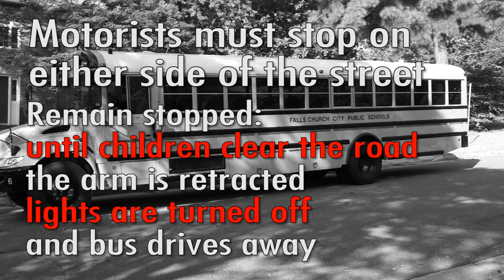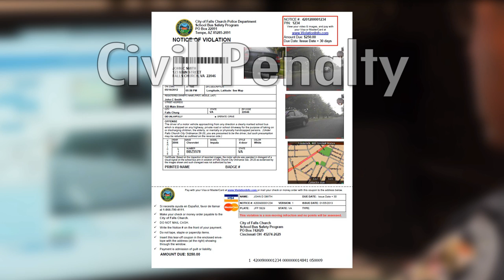Falls Church City PSA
In April 2013 a one-day survey Virginia school bus drivers found that nearly nineteen hundred vehicles illegally pass school buses.

With American Traffic Solutions, Falls Church City public schools and police department working together we can further ensure the safety of our children.

Please remember to always stop for the school bus stop arm.